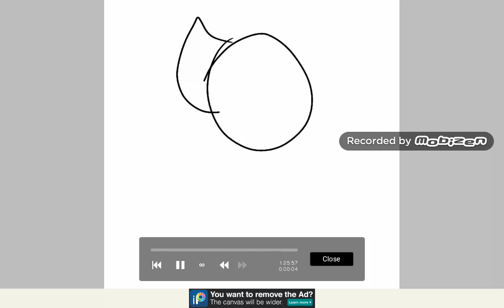My Ocs in different Outfits Season 2 #8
Oc
Angel Kitty

Outfit
A soft and comfy hoodie

So mostly irl I decided to draw my oc with the hoodie I have.
But it ain't much. I just thought it be kinda cute.

Song : First Date
Artist : frad